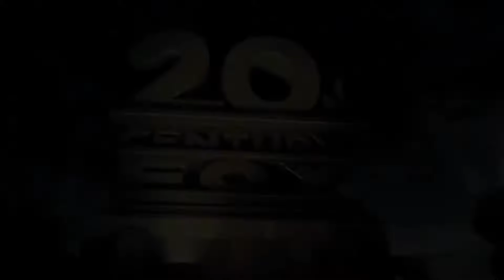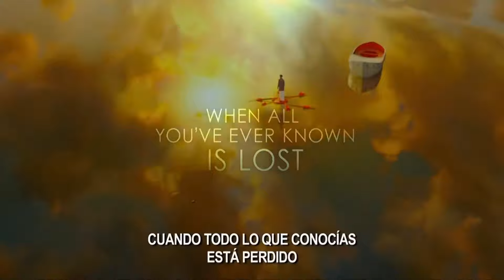La vida de Pi - Trailer V.O Subtitulado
Titulo: Life of Pi
Año: 2012
Dirección: Ang Lee
Actores: Suraj Sharma,  Irrfan Khan,  Rafe Spall,  Tabu,  Adril Hussain,  Shravanthi Sainath, Ayush Tandon,  Vibish Sivakumar,  Gérard Depardieu
Sinopsis: Tras un naufragio en medio del océano Pacífico, el joven hindú Pi, hijo de un guarda de zoo que viajaba de la India a Canadá, se encuentra en un bote salvavidas con un único superviviente, un tigre de bengala con quien labrará una emocionante, increíble e inesperada relación.